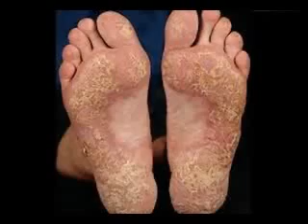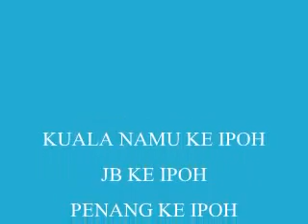Rawatan herbal terbaik untuk Psoriasis di Ipoh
Psoriasis adalah penyakit autoimun yang mengenai kulit, ditandai dengan sisik yang berlapis berwarna keperakan, disertai dengan penebalan warna.